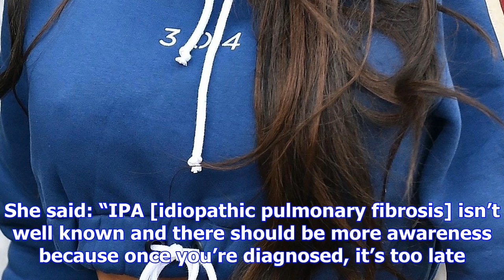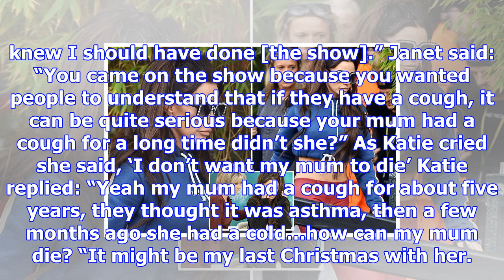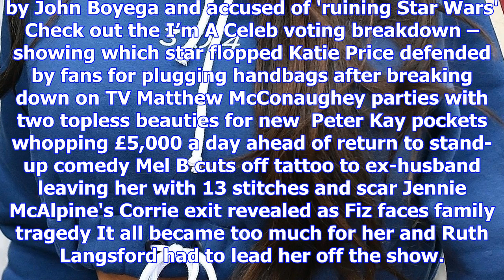Katie price looks strained moments after crying live on loose women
KATIE Price looked strained today as she was pictured leaving the Loose Women studios moments after ...